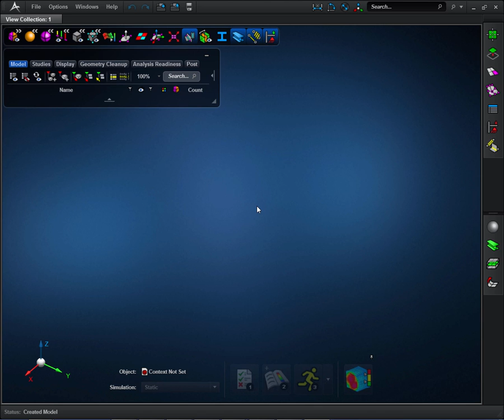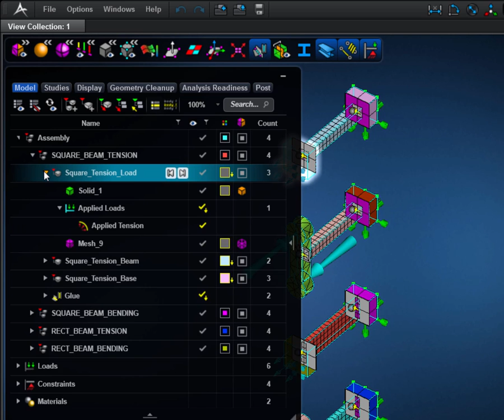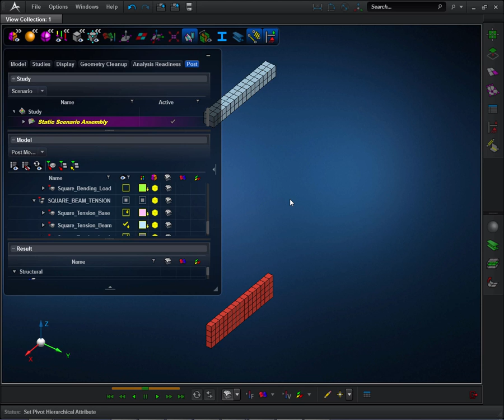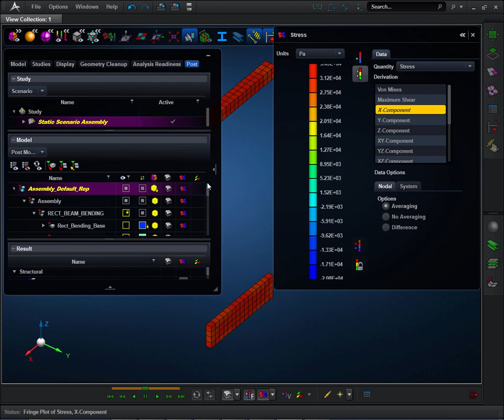Effects of beam sections on stress distribution under different loads in MSC Apex